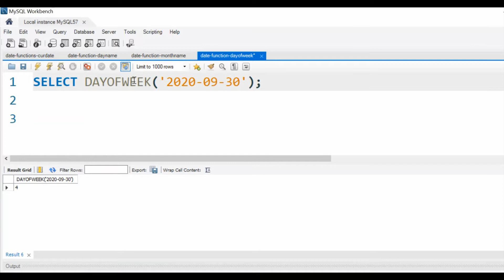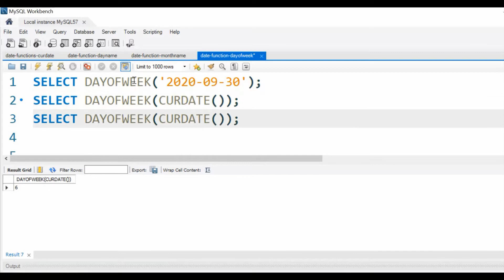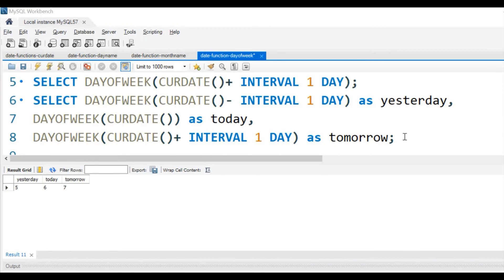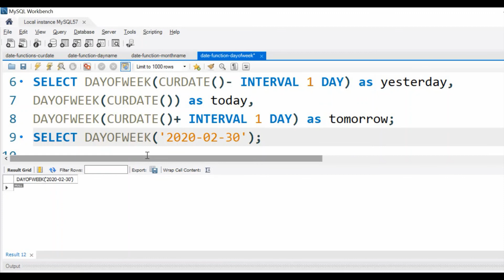DAYOFWEEK() function to get number from 1 to 7 based on Weekday in MySQL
By using any dayofweek() we will get integer from 1 to 7 based on the weekday of the input date.
We will get 1 for Sunday, 2 for Monday, 3 for Wednesday, 4 for Thursday, 5 for Friday, 6 for Saturday
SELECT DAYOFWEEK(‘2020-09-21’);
We can get todays day number l by using CURDATE() function
SELECT DAYOFWEEK(CURDATE());
We can also get yesterday day number
SELECT DAYOFWEEK(CURDATE()-INTERVAL 1 DAY);
Next  day number
Previous day number   , todays number and tomorrow day number
SELECT DAYOFWEEK(CURDATE()- interval 1 DAY)  as yesterday,
DAYOFWEEK(CURDATE()) as today,
DAYOFWEEK(CURDATE()+ INTERVAL 1 DAY) as Tomorrow